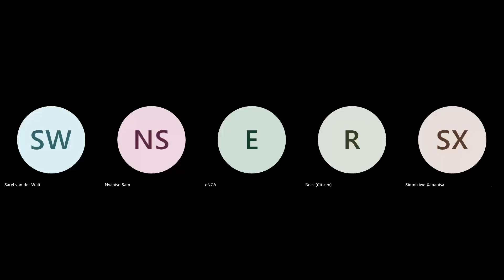Chatting to Julian Redelinghuys and Willem Alberts ahead of Challenge Cup match vs Benetton